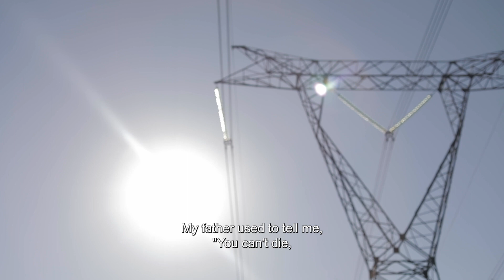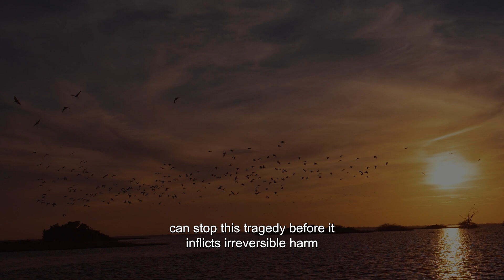Stepping Softly on the Earth - Trailer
Trailer for Stepping Softly on the Earth, screening at the 2023 Available Light Film Festival.